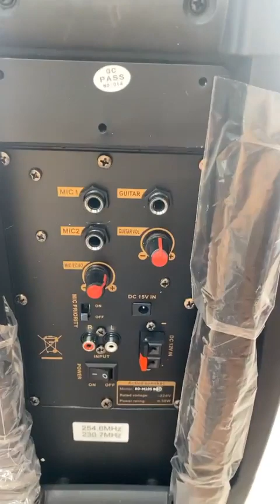លក់បញ្ចុះតម្លៃពិសេស សាហាវកប់មិនដែលមាន ជាមួយ SPRAKER BD X10 បញ្ចុះតម្លៃរហូតដល់ 50% បញ្ចុះពី 99$ មកត្រ